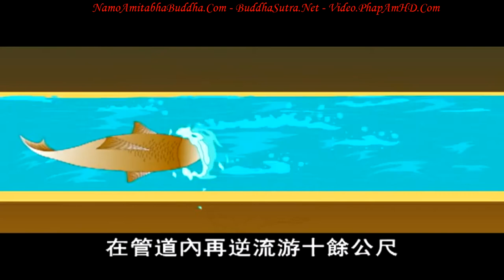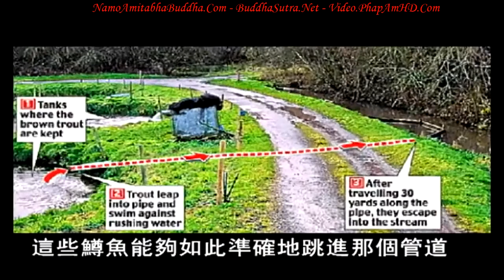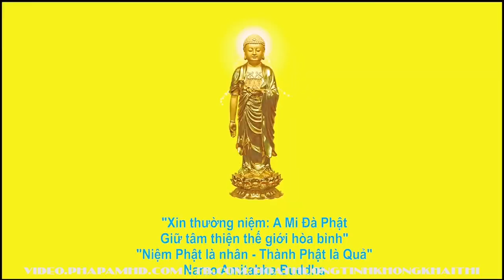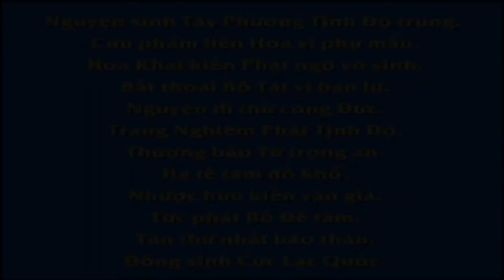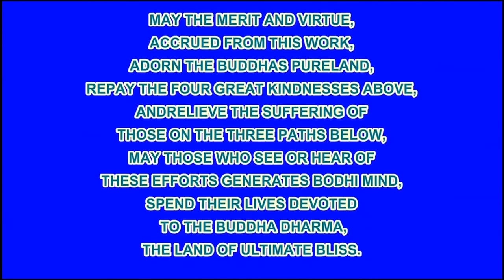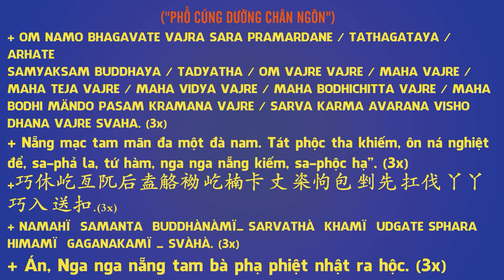EP 26, 【愛護生命的故事】生命會自尋出路【26】 , Phim Hoạt hình Phật Giáo, Pháp Âm HD